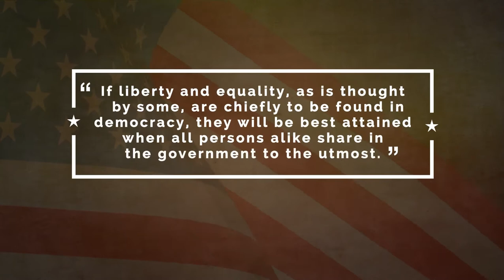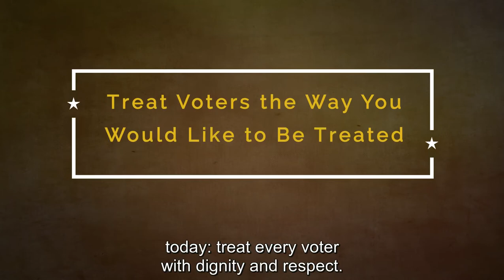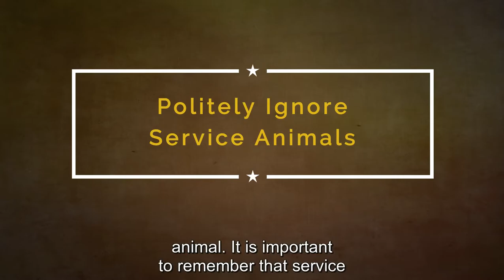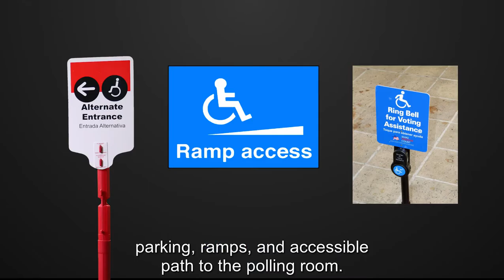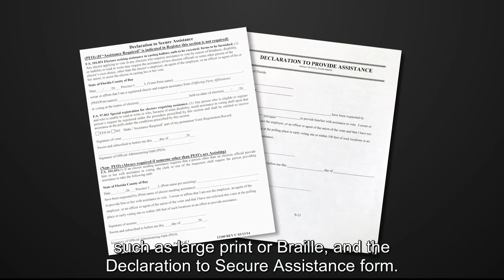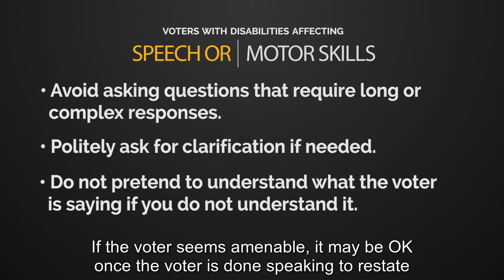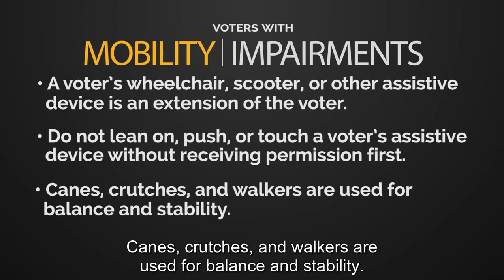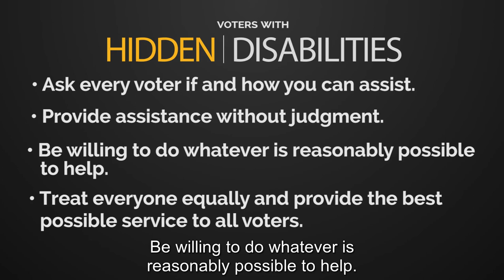ALL20160714 PollWorkerTrainingDisabilitiesEnglishSubs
voters with disabilites